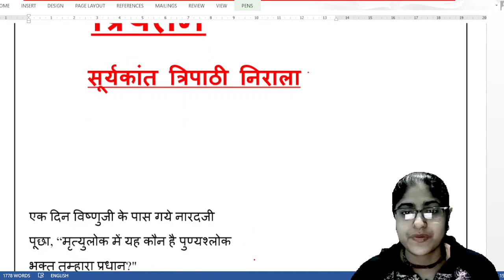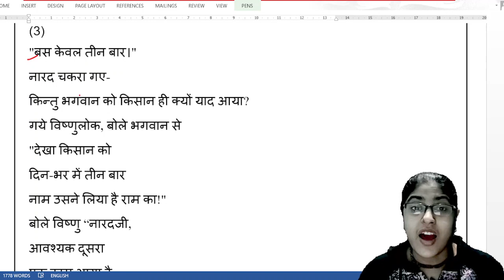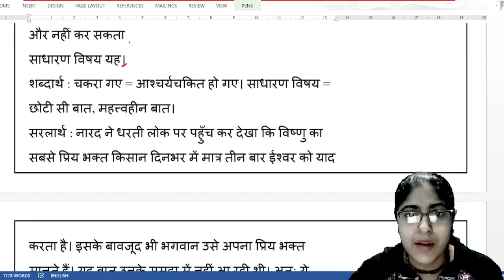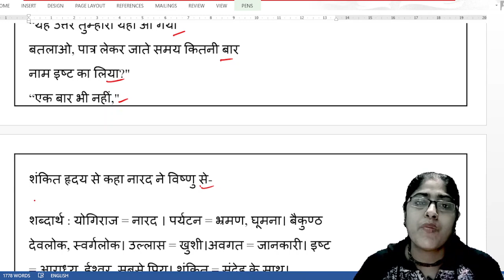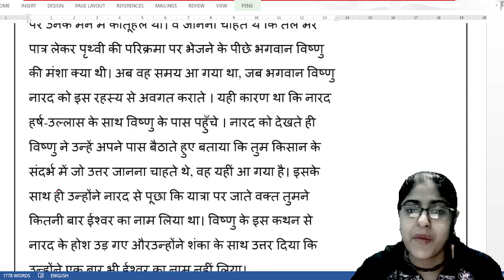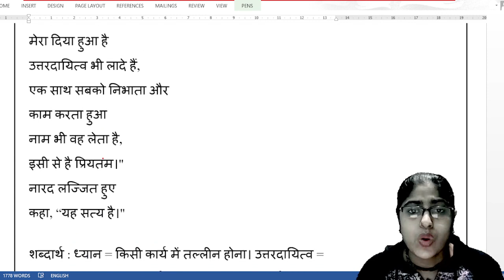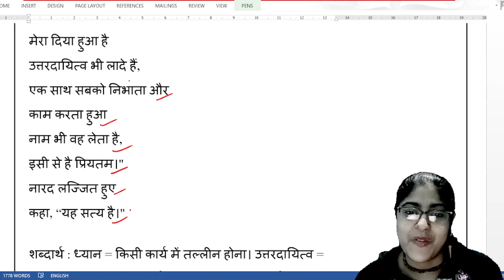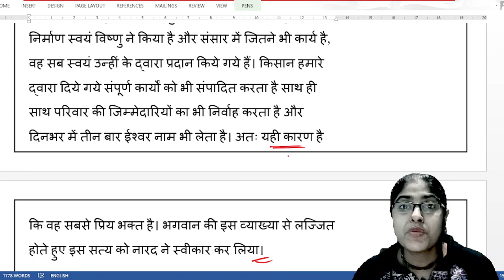प्रियतम( कविता) -सूर्यकांत त्रिपाठी निराला (लिखित व्याख्या )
प्रियतम कविता -सूर्यकांत त्रिपाठी निराला|| सूर्यकांत त्रिपाठी निराला की कविता प्रियतम|| प्रियतम कविता की लिखित व्याख्या||
# सूर्यकांत त्रिपाठी निराला की कविता प्रियतम
# प्रियतम कविता की व्याख्या
# सूर्यकांत त्रिपाठी निराला की कविता प्रियतम की व्याख्या
# वेस्ट बंगाल बोर्ड क्लास 8 हिंदी बुक साहित्य मेला की कविता प्रियतम
# क्लास 8 की कविता प्रियतम की व्याख्या
# एक दिन विष्णु जी के पास गए नारद जी
पूछा मृत्युलोक में वह कौन है पुण्यश्लोक भक्तों तुम्हारा प्रधान
# प्रियतम कविता का प्रश्न उत्तर
# Suryakant Tripathi Nirala ki kavita priyatam
# priyatam Kavita ki Vyakhya
# class 8 ki kavita priyatam ki Vyakhya AVm
 prashn Uttar
priyatam ka Mul bhav
# Suryakant Tripathi Nirala ki kavita priyatam ka Kendriya bhav
Ncert ki kavita priyatam
CBSC BOARD ki kavita priyatam
Icsc ki kavita priyatam
# priyatam Kavita ka Saransh
# West Bengal Board class 8 Hindi book Sahitya Mela Kavita priyatam